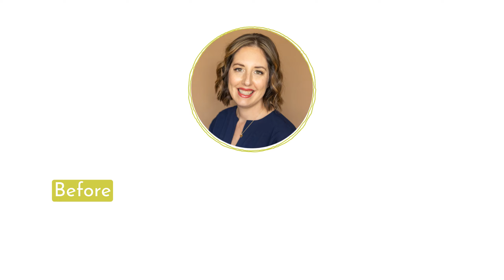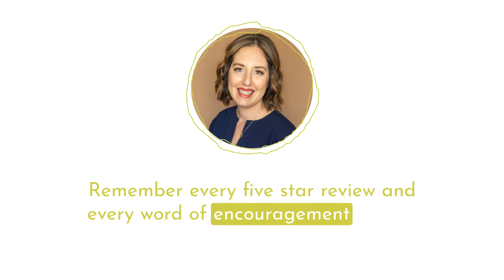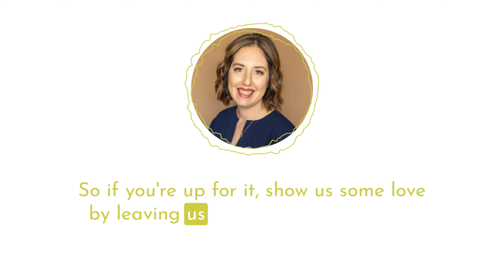Foraging 101 for Flavor & Health: A Chef's Guide to Wild Edibles with Lorenzo Tavani | Episode 116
How can we re-connect with nature and improve our health through foraging?

In this episode, Dr. Kara Wada sits down with Chef Lorenzo Tavani, a forager, gardener, video creator, and all-around health nut. Lorenzo shares his journey from working in restaurants to becoming a passionate advocate for regenerative agriculture and local food systems. He discusses the importance of foraging, not only for its nutritional benefits but also for its connection to our human history and our well-being. Lorenzo provides practical tips for incorporating foraging into our lives, including intentionally getting outside, taking the same route and recognizing plants in different seasons, and learning from resources like field guides and online communities. He also shares insights on how to make mindful food choices, navigate food labels, and make meal prepping more sustainable through batch cooking and smart storage techniques.

00:00 Intro
00:27 Lorenzo's journey: From culinary school to regenerative farming and private cheffing.
04:06 What is foraging? Lorenzo explains the benefits of wild foods and how he incorporated it into his cooking.
07:48 The benefits of connecting with nature: How being outside can improve both our mental and immune health.
10:10 Practical tips for getting started with foraging: Starting with intentional walks in your neighborhood, recognizing plants in different seasons, and using resources.
14:14 Shopping for mindful food: Lorenzo's advice on supporting local food economies, understanding labels, and becoming an educated buyer.
16:34 Decoding food labels: Lorenzo breaks down what organic labels truly mean, and why it's important to be mindful of misleading claims.
21:11 Batch cooking and meal prepping: Making healthy eating accessible and sustainable through bulk prepping, smart storage techniques, and freezing.
27:43 The fundamentals of cooking: Using ingredients as roles, understanding salt, acid, fat, and heat, and cooking intuitively.
29:16 Where to find Lorenzo: Follow him on Instagram (@lorenzo__cooks) and visit his website (lorenzocooks.com) to learn more about his classes and events.

ABOUT LORENZO TAVANI
Lorenzo is a chef, forager, gardener, video creator and all around health nut! After culinary school He worked many jobs in the food system from professional restaurants to a regenerative family farm. Lorenzo now hosts foraging classes with food, creates online cooking courses and works as an private chef in Columbus, Ohio.

Bonus for Central Ohio Listeners:
For those local to the central Ohio area, save $10 on one of Chef Lorenzo and Dr. Kara's favorites- a one-stop shop for local and sustainable whole foods delivered to your doorstep! Use this link for your discoun